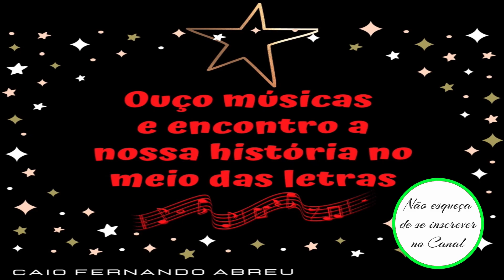Pensamento Sobre Música by Caio Fernando Abreu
Pensamento Sobre Música